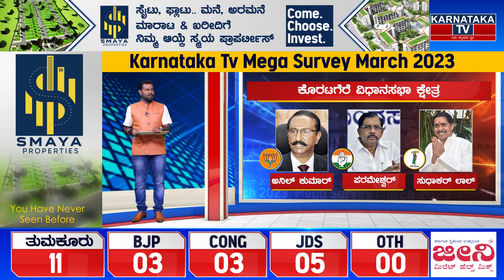Karnataka Election Survey March 2023 | Koratagere Constituency | Karnataka TV